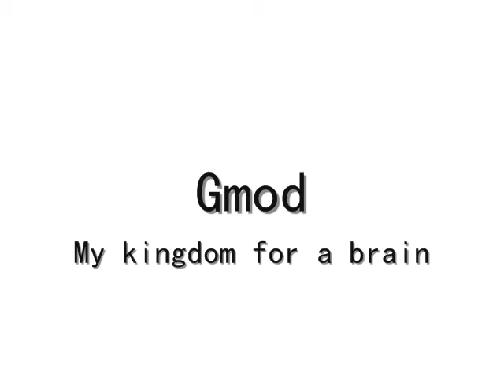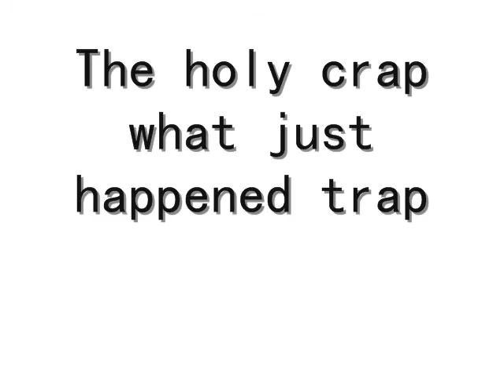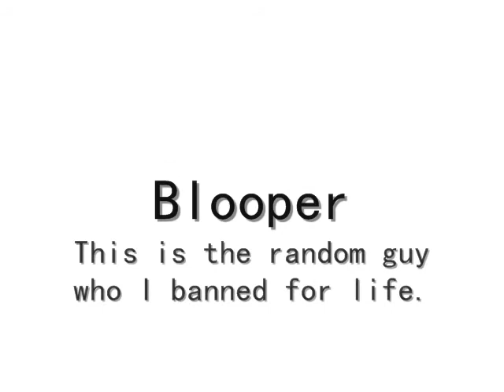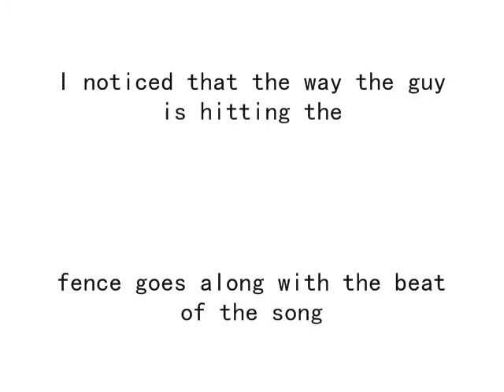Garrymod Funny Clips - My kingdom for a brain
This is a video that me and my friend made in garrysmod

Note: This movie has nothing to do about video games halo 2 online xbox 360 kingdom hearts awesome ZOMG OMG wow super mario brothers nintendo wii smash brawl melee link zelda shiek myth legend tactic fishing boat cool nice bitch cat fight ass boob fat monkey sexy paris hilton american idol wrestling random secret level ending sonic incredible ps3 ps2 how to fix asian pride fight ownage owned own3d pwned pwn3d pwnage special move crazy mortal kombat skill mexican carlos mencia samoa shit poop crap WTF yo mama momma jokes diablo 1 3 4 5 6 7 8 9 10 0 lol ROFL money price world of warcraft imp character class final fantasy metal gear solid car toyota iPod mini nano big giant japan china stupid people jk snoop dogg ecw WWE WWF backyard hell nightmare sega saturn 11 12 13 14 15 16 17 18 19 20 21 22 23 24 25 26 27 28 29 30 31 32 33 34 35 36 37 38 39 live stand up comedy no chance pking runescape ultimate showdown 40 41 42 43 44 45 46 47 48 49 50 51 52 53 school skool 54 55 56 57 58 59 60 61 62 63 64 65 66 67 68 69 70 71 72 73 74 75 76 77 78 noob n00b loser win winner stock match ken vs wall megaman speed run ganon ganondorf fairy 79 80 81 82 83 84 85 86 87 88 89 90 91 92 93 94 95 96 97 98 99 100 numbers math suck sucks damn pure real TNA impact raw smackdown sony bill gates microsoft zoom youtube movie preview TV of mac tunes music fall out boy breaking benjamin funny bloopers mishaps barbarian guard shield weapon watch out maybe trick magic card blackjack texas poker chess game checkers sleep dog beagle dude paladin vid rule fire ice wind forest explore where the is matt john james bond never in end song lyric lyrics MTV next mind of mencia carlos bad ball rope snake brown NFL countdown launch MLB NBA and deja vu run diary jane power desk adventure board bored screw around hardcore amazing highlight reel master kung fu fighting sting death emo kid clean dirty title belt world george bush united states deathmatch kill double triple reel big fish tekken ign boom explosion soul pin masta yellow blue purple green red color colors strong muscle anime naruto yugi box boxing family guy FOX flame ninja air element skate tony hawk faint die ha felony murder case crime batman superman ranger chuck norris retard war week month year time beep long ring neck amulet diamond assasin dead solo night csi miami fan club lu bu dynasty warriors honda science art paint mario luigi mansion connect cat kitty call duty german hunt down women child prodigy children sniper rifle shotgun SMG tristram uber baal save farm broke broken arm leg hand nazi nazis democracy iraq debate unit point points spend pretty deuce ace ventura space outer alien aliens area rental gamefly trade merchant suicide jump grenade plasma driver drivers ed new york tall short los angeles L.A. LA scale apple banana kansas asia zip code cheat grand theft auto outtake outtakes laser lasers plasma beam assault rifle ness donkey kong young stop drop roll barrel adam low insane psycho sid metroid smus canada sports sports play top zombie zombies simpsons homer bart run rap rapper cent eminem tips q w e r t y u i o p a s d f g h j k l z x c v b n m throw pass stealth watch bob steve splinter cell dragonball go away xplay x-play voice battle network sprint phone motorola love eyes family ew ow nextel bench vacation florida new news dave david puzzle rubik cube genesis threat guardian champ champion earth duh rey mysterio fall kumbaya gay lord darth vader star wars comic mugen peace emo home g AOL america the in only why who what where what shoe shoes reebok mexico damn fag nike batista animal michael jackson toy mr mr. bros. bros aruba jack jill jake heihachi elbow cnadian destroyer lol LOL counter 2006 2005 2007 ogre star mushroom mythology book read reading radar ass butt call red sox yankee yankees january febuary march april may june july august september october november december guild wars day wake me up when ends best dvd trailer icon spartan master chief lockout captaion keyes key keys lunch breakfast dinner trix meat mcdonald mcdonalds bone bones home run king phantom gourmet town city shack nick nickeloden central ready steady go utada diz mickey mouse disney classic classics riku kairi sora anit form credit card debt boy girl glass nation killer killa queen whip wrong right talent abc VH1 cinderella cbs rampage strongest man ever steroid steroids former forms remote contol borat ali g video rap cole film sarah loc ernie super tag created movie drunk guitarist asia lesbian jam music party body independent gay thong jt xxx hairy fetish guitar blowjob sexy ear marilyn man naked acoustic sprouse chicks choreography old macking dance sex strip go girl out ways make girls state hot striptease 50cent rapper laffy taffy dirty south new wet janet jackson argentina lesbos be million men kiss chick lesbo